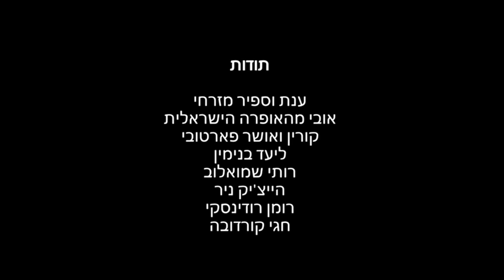האצילות מחייבת/ רותי בן דור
בשומקום שהוא כל מקום, אישה מארחת הלך רעב לתה של מנחה, לפי כל כללי הטקס.
"האצילות מחייבת" היא מטאפורה פיוטית לאופן שבו אנו תופסים את המציאות – כמקום של שפע או של חסר, כמקום ממשי או דמיוני. המפגש הייחודי בין שני עולמות, המתקיים בתוך חורבות, מצמיח רגעים של חמלה וחסד.

משתתפים:
שרון שטרק   -Sharon Stark
שלום שמואלוב  Shalom Shmuelov

צילום: עֹפר הררי   Ofer Harari

קרדיטים למוזיקה: יונתן הררי  Yonatan Harari

הפקה, בימוי ועריכה: רותי בן דור

תודות:
רונן יצחקי צח, אורנה בן דור, שימי גת, הדסה לוי, בית ספר לאמנויות קמפוס אריסון, תמר ירון וצוות ג'אמפ קאט.